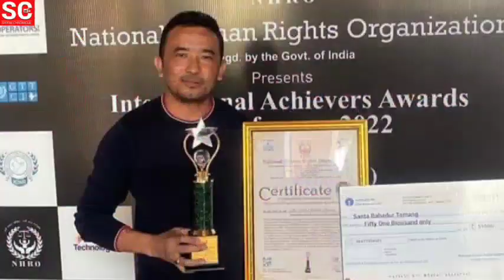एसकेएम पार्टीका सोसियल सर्विस विङ्गका चीफ कोऑर्डिनेटर एस बी तामाङ jojo moktan ले सम्मानमा पाएको 5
एसकेएम पार्टीका सोसियल सर्विस विङ्गका चीफ कोऑर्डिनेटर एस बी तामाङ ( jojo moktan) ले  सम्मानमा पाएको  51 हजार नगद राशि मुख्यमन्त्री राहत कोशमा प्रदान गर्ने जानकारी गराउनु भएको छ।

उहाँले यो सम्मान सिक्किमका सम्पूर्ण सामाजिक कार्यकर्तालाई समर्पित गर्नु भएको छ।